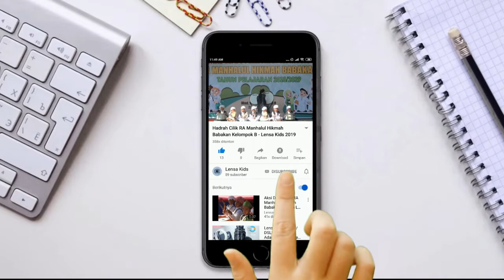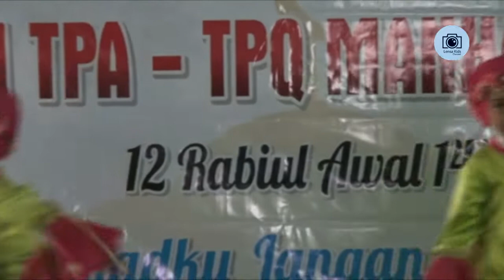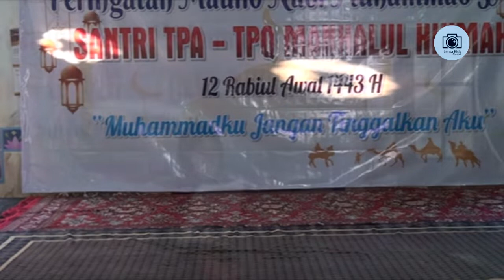TPQ Manhalul Hikmah Maulid Nabi Muhammad - Tari Kreasi Judul Allah yang kucintai